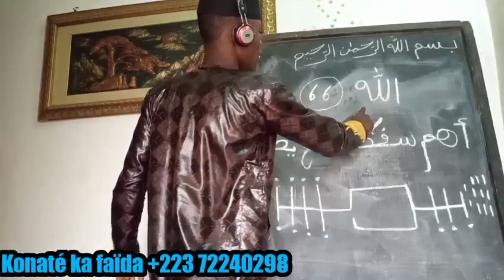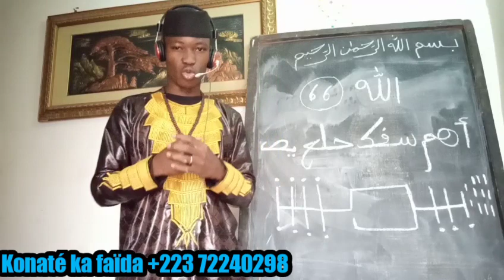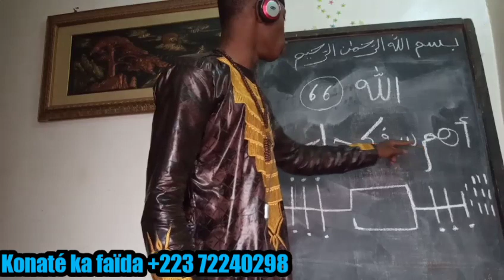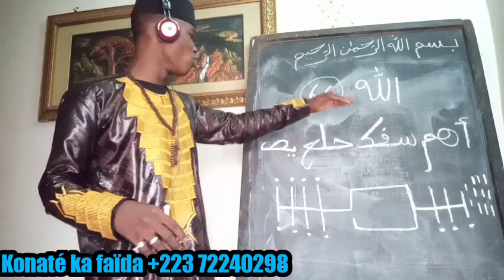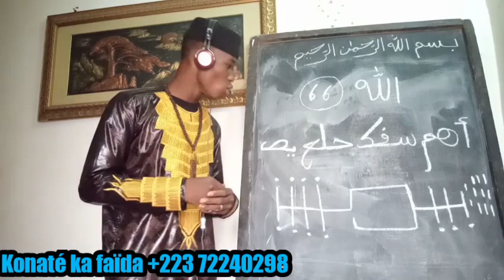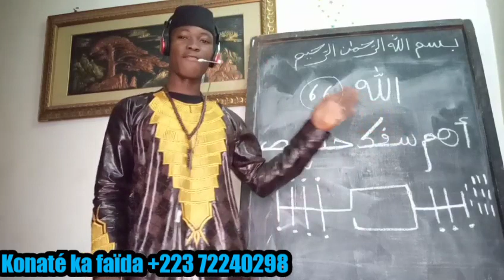Konaté ka faïda ce très très urgent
Konaté ka faïda kênê